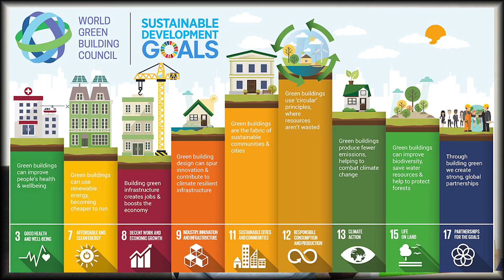EIA DRAFT 2020 WILL DAMAGE INDIA'S FUTURE - WE NEED TO SAVE THE ENVIRONMENT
EIA
Note- Being a responsible child of our mother nature, we urge you to watch this video till last and
play your part of being a responsible person!
Abstract
Environmental impact assessment (EIA) is one of the main legislative tools established to
minimize an anthropogenic impact on the environment. EIA can be defined as “a process
by which information about the environmental effects of a project is collected, both by the
developer and from other sources, and taken into account by the relevant decision-making body
before a decision is given on whether the development should go ahead.” Any EIA consists
of three key stages. The first stage (preliminary assessment) involves the identification and
collection of relevant information, which is called screening. During this step the decision is
made on whether an EIA is required for the project. If an EIA is required, then the second stage
starts. The second stage, called scoping identifies what constitutes relevant information to be
identified and assessed with respect to key impacts of the proposed development. The results
from scoping process are reported to the relevant decision-makers in an “environmental impact
statement” (EIS). The final stage comprises the review of the EIS and its adequacy as a basis for
the competent/approving authority to make the decision on “development conditions.”
The Process EIA involves the steps mentioned below. However, the EIA process is cyclical with interaction
between the various steps.
Screening: The project plan is screened for the scale of investment, location, and type of
development and if the project needs statutory clearance.
Scoping: The project’s potential impacts, the zone of impacts, mitigation possibilities and need for
monitoring.
Collection of baseline data: Baseline data is the environmental status of the study area.
Impact prediction: Positive and negative, reversible and irreversible and temporary and
permanent impacts need to be predicted which presupposes a good understanding of the
project by the assessment agency.
Mitigation measures and EIA report: The EIA report should include the actions and steps for
preventing, minimizing or bypassing the impacts or else the level of compensation for probable
environmental damage or loss.
Public hearing: On completion of the EIA report, public and environmental groups living close to
The project site may be informed and consulted.
Decision making: Impact Assessment Authority along with the experts consult the
project-in-charge along with consultant to take the final decision, keeping in mind EIA and EMP
(Environment Management Plan).
Monitoring and implementation of an environmental management plan: The various phases of
implementation of the project is monitored.
Assessment of Alternatives, Delineation of Mitigation Measures and Environmental Impact
Assessment Report: For every project, possible alternatives should be identified, and
environmental attributes compared. Alternatives should cover both project location and process
technologies.
Once alternatives have been reviewed, a mitigation plan should be drawn up for the selected
option and is supplemented with an Environmental Management Plan (EMP) to guide the
proponent towards environmental improvements.
Risk assessment: Inventory analysis and hazard probability and index also form part of EIA
procedures.
Being the new generation of India, it's our fundamental responsibility to ensure that we become
aware, open to understand important things and make decisions for sustainable and self-reliant
development. Also, make everyone aware of the policies and regulations that are imposed
by the government. Until we understand and become aware of various important issues we
won't become a strong democracy! And make logical decisions.
So, watch our video to the last second and play your part in being a responsible Indian!